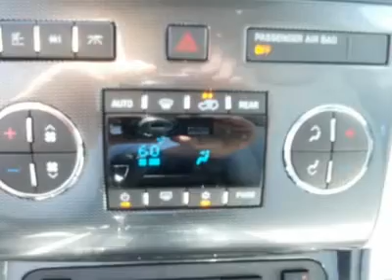2011 CHEVROLET TRAVERSE Woods Cross, UT T24777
2011 CHEVROLET TRAVERSE Woods Cross, UT
Stock

Murdock Chevrolet
2375 S 625 W Woods Cross

You'll love this 2011 Chevrolet Traverse. This is a car you'll want to take home. With 15 miles, it features automatic transmission and an exterior color of Black Granite Metallic. Call us and be the first to open the car door today!